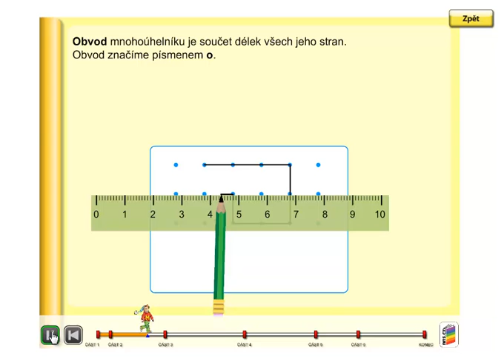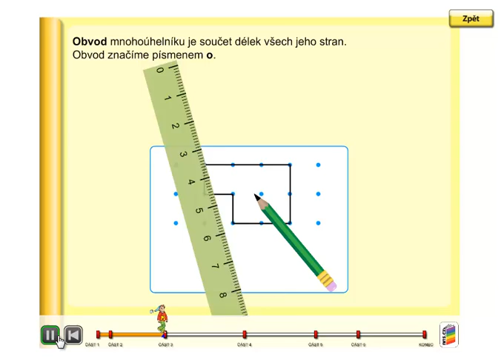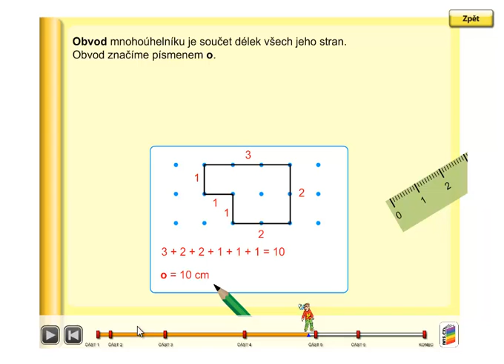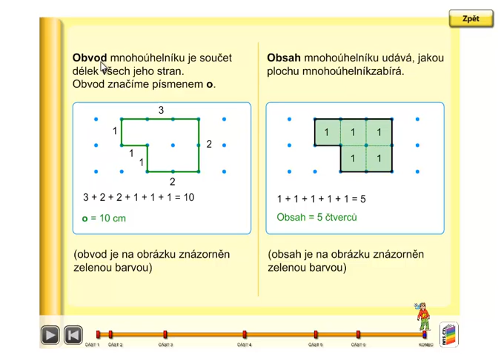Mnohoúhelníky (obvod, obsah), Geometrie 3. ročník, strana 34, úvod